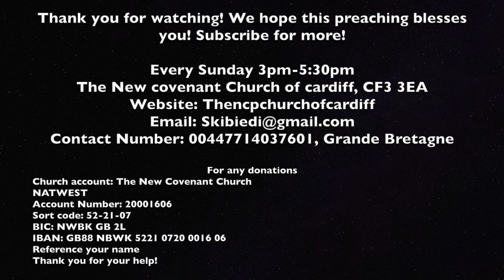Pastor Serge Kibiedi | L'ignorance dans l'église d'aujourd'hui-16 "Ignorance In The Church Today-16"